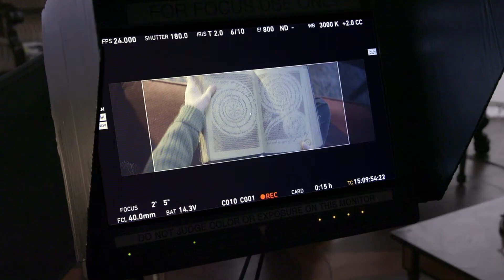The House With a Clock in Its Walls Featurette - Eli Roth (2018) | Movieclips Coming Soon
Check out the new featurette for The House With a Clock in Its Walls starring Jack Black!
► Buy Tickets to The House With a Clock in Its Walls

US Release Date: September 21, 2018
Starring: Jack Black, Cate Blanchett, Owen Vaccaro
Directed By: Eli Roth
Synopsis: A young orphan named Lewis Barnavelt aids his magical uncle in locating a clock with the power to bring about the end of the world.